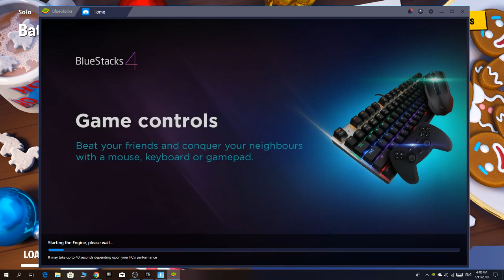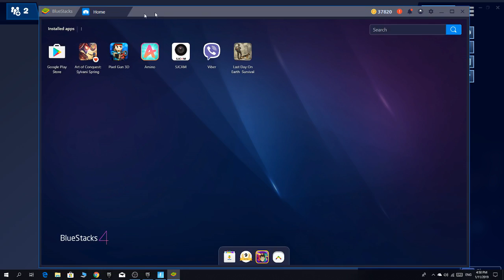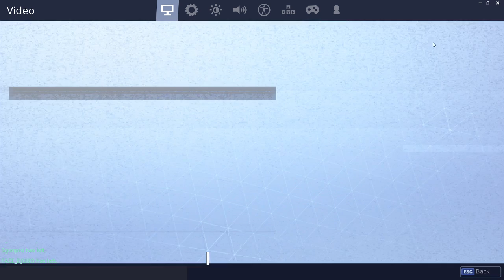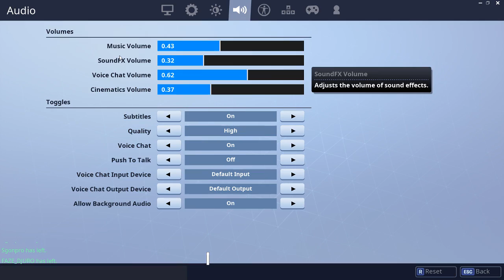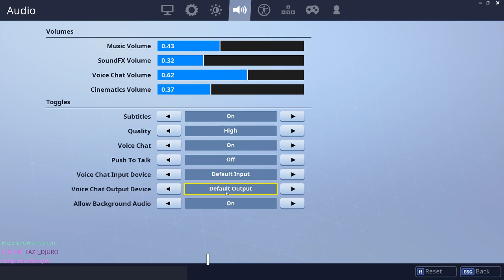fortnite live skriveni challengi